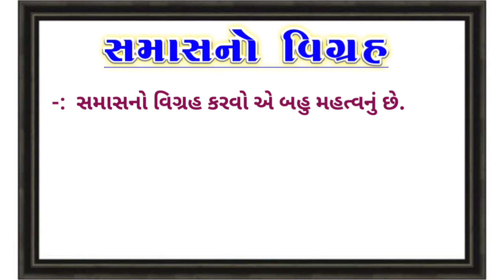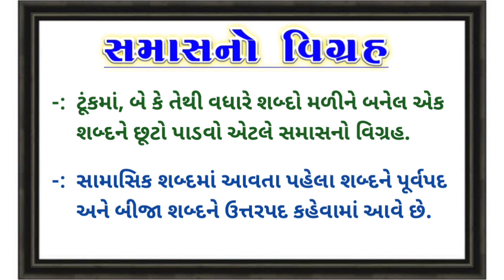સમાસ | ગુજરાતી વ્યાકરણ | Gujarati Vyakaran | Talati | Junior Clerk | BY : SANJAY JALIYA